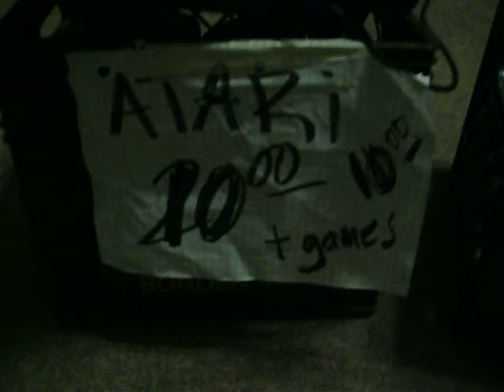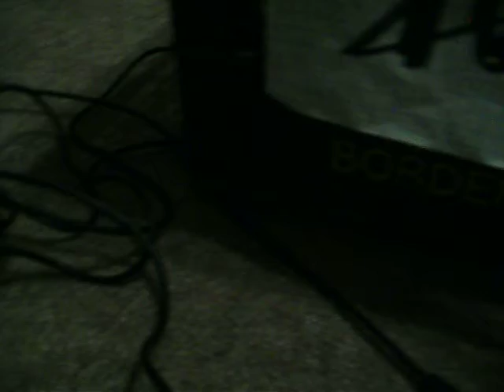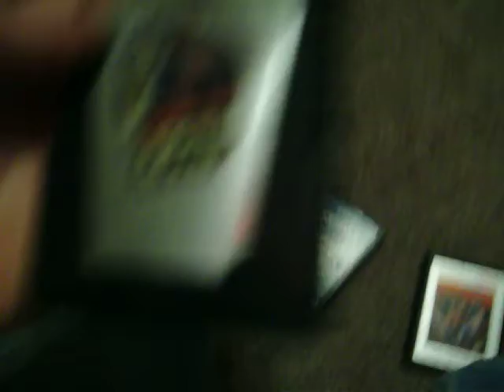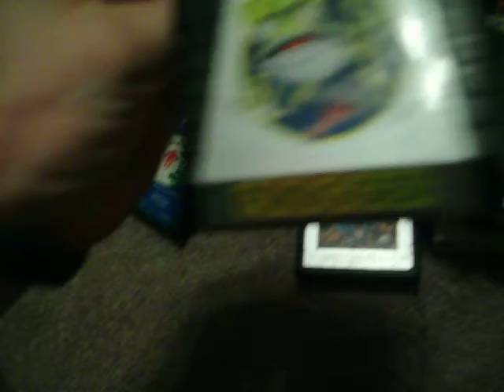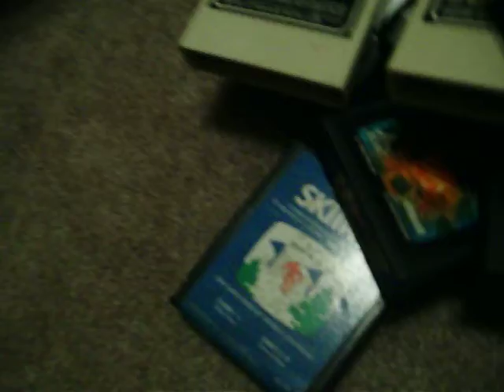Atari 2600, and loads more! Part 1/2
So I recorded this video about a week or two ago, and I'm finally uploading it now, I scored an Atari 2600, a bunch of games, some controllers, and a working Super Nintendo and controllers and all of the chords to hook them up. The Atari is flawless, and the Super nintendo works great as well.